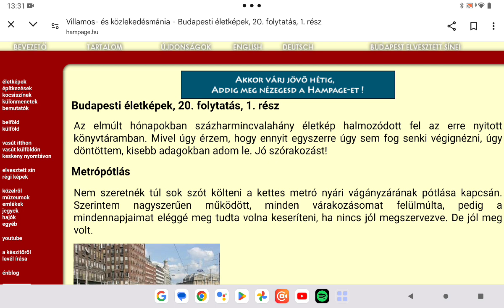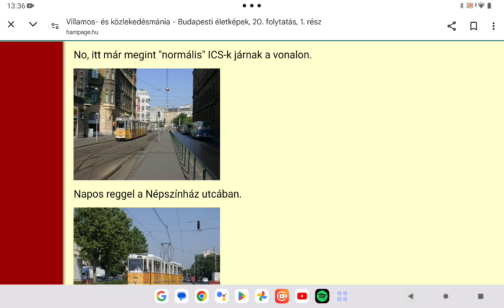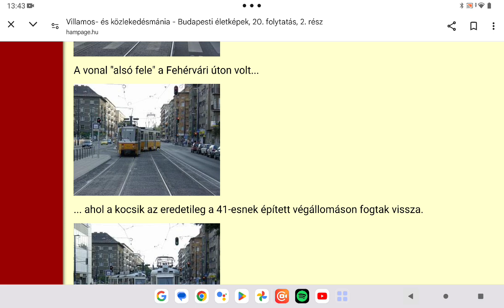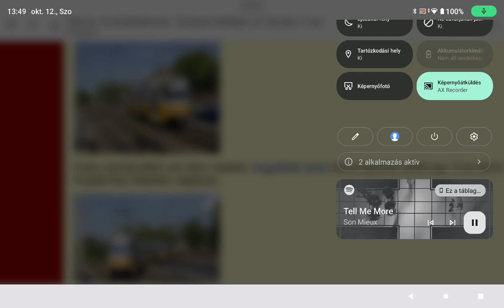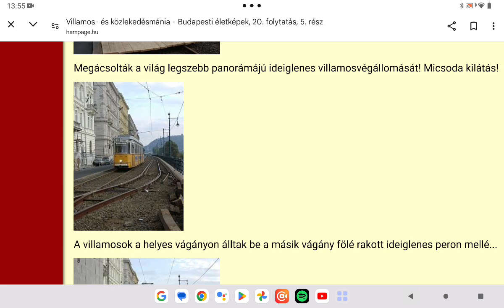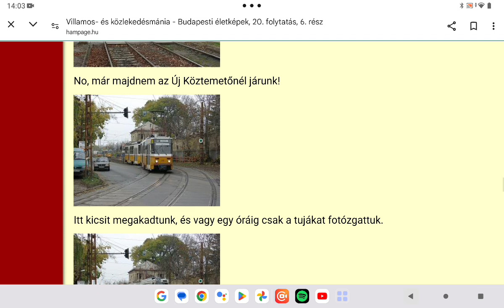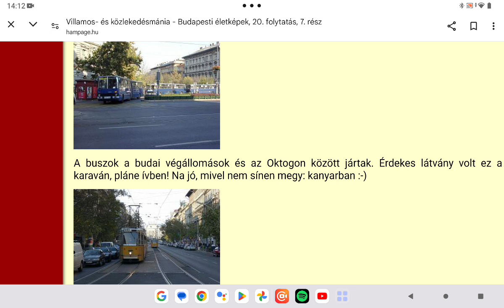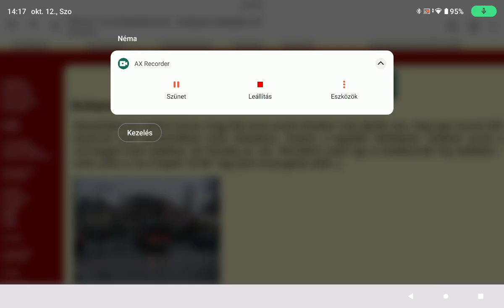A tömegközlekedési oldal bemutatása Hampage 40. rész